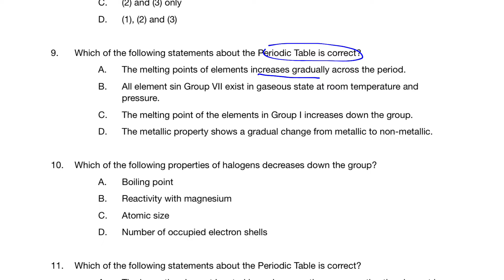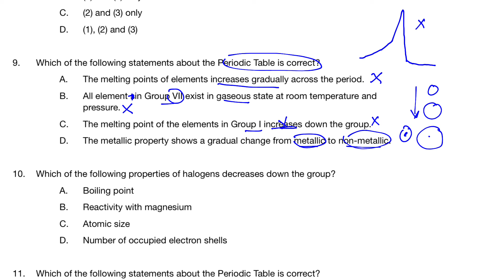Microscopic World I Q9